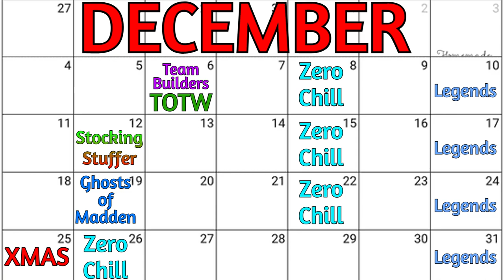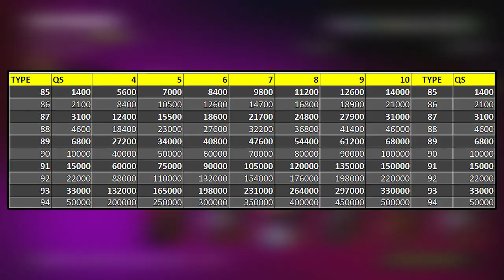How to prepare LAST MINUTE for TEAM BUILDERS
How to LAST MINUTE Prepare for TEAM BUILDERS

In this video, I will be going through how to make millions of coins in madden 23 this week